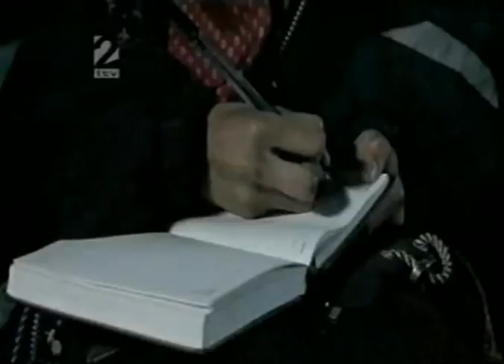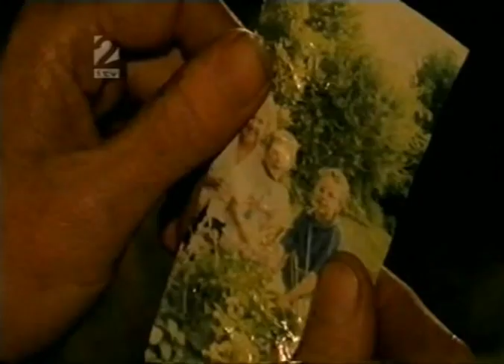The Last Train (1999) Part Three.